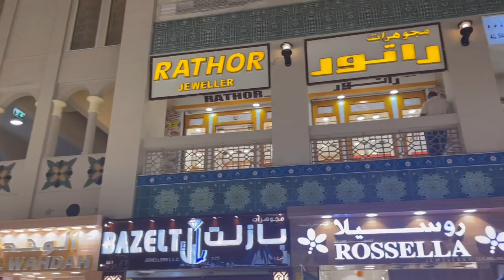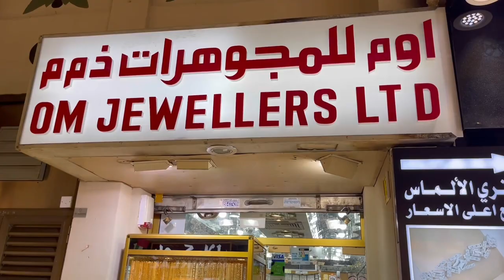Gold in UAE cheap ba o mahal? Vlog # 6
mamamangha kayo sa laki ng mga alahas dito sa UAE. Mapapa wow kayo talaga